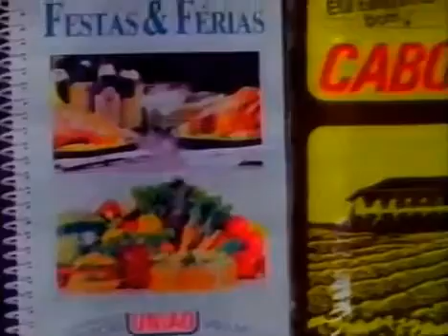Comercial Eva Wilma 1989 - PRODUTOS UNIÃO com Carlos Zara